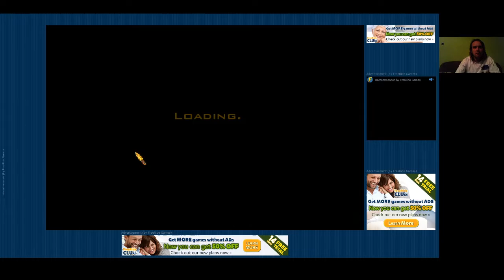Jewel Quest Solitaire Book 2 level 2 5-8